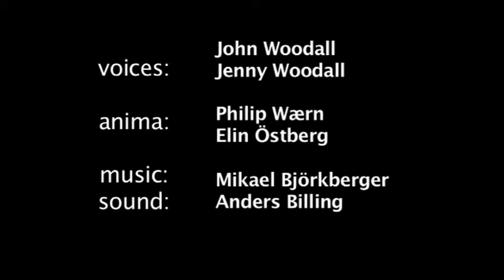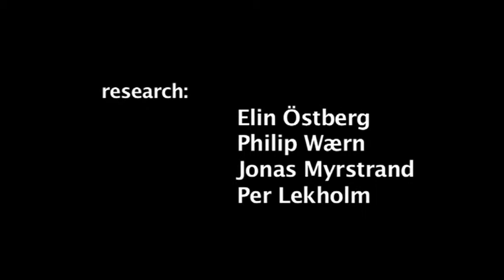The New Älvsborg Fortress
The new Älvsborg was build in the 17th century ouside Gothenburg. It later became a prison.